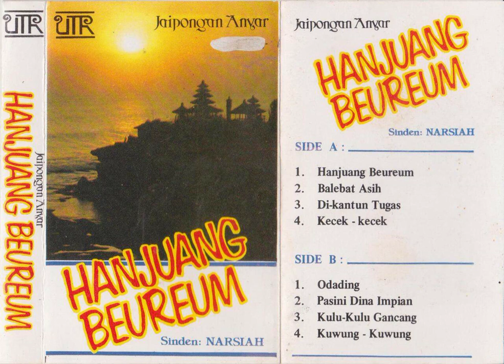Narsiah - Balebat Asih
A jaipong song from Narsiah